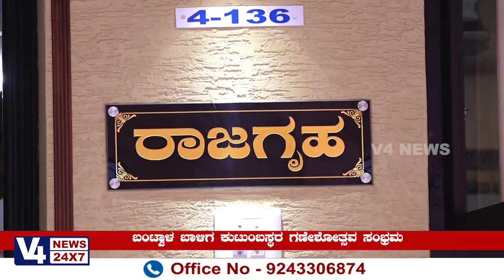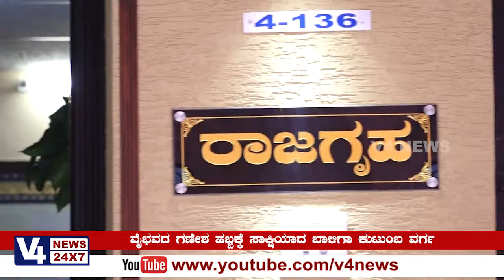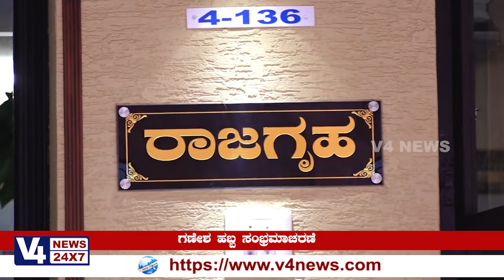ಬಂಟ್ವಾಳ ಬಾಳಿಗ ಕುಟುಂಬಸ್ಥರ ಗಣೇಶೋತ್ಸವ ಸಂಭ್ರಮ